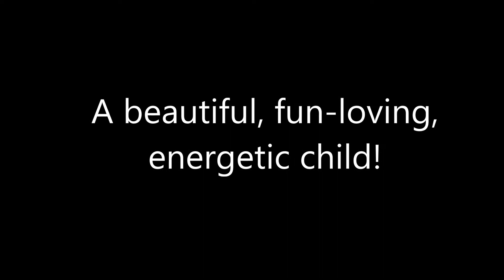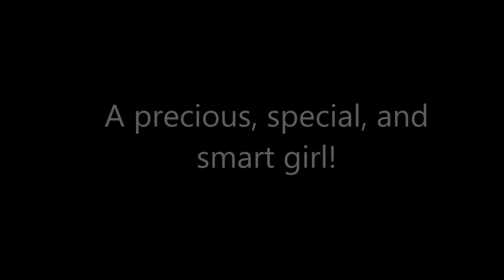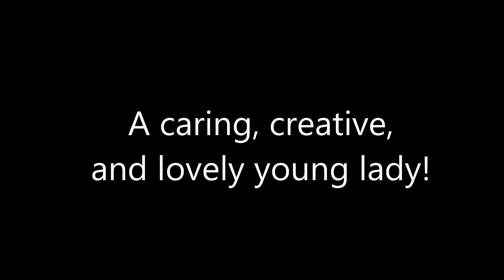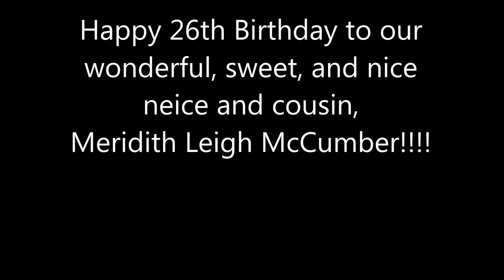Happy Birthday Meridith!